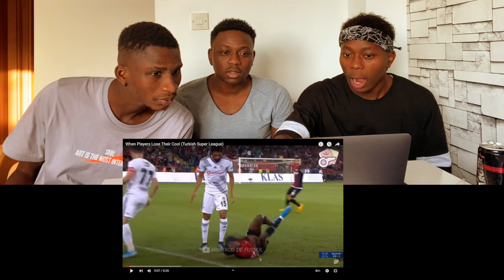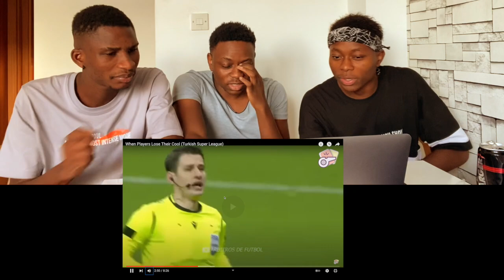When Players Lose Their Cool (Turkish Super League) | REACTION